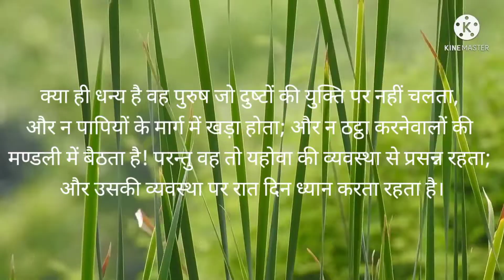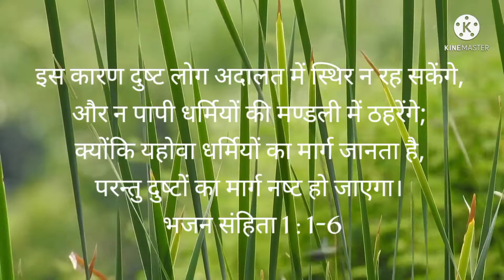भजन संहिता 1 | Audio Bible | Emmanuel Music